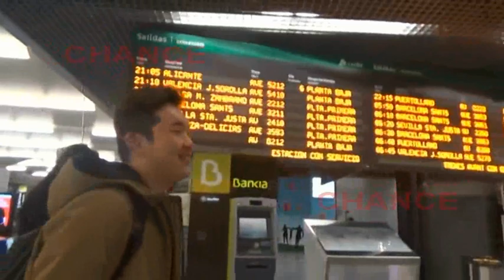¿Siguen juntos Han y Aritz de GH 16?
Parece que muy poquito les ha durado el amor oficial, a Han y Aritz. Los exconcursantes de Gran Hermano 16 tenían un flechazo dentro del concurso, una vez fuera de la casa daban rienda suelta a su pasión. Tanto como que a principios de año confirmaban su relación sentimental en una revista. Sin embargo Han llegaba a Madrid sin la compañía de su supuesta pareja, de la que nos dejaba ver que podrían haber terminado su relación.